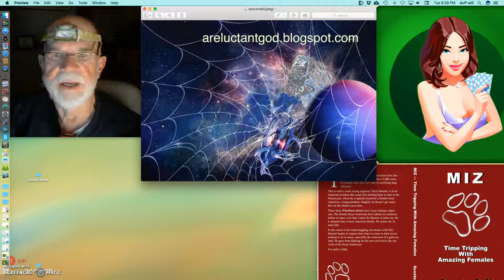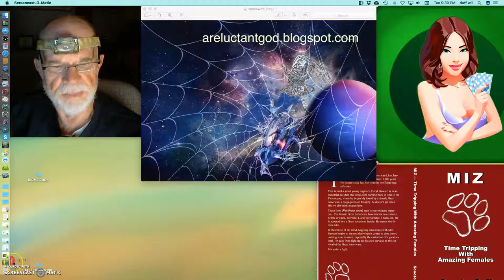Planetary Defense edition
Flakey meteors time! Senator Jeff Flake and the Perseid Meteor shower, seen so clearly in Flake's Arizona and Old Scooter's New Mexico come together, Flake's book Conscience of a Conservative light up the game. Spider Mac and Olde Scoots shoot a draw.